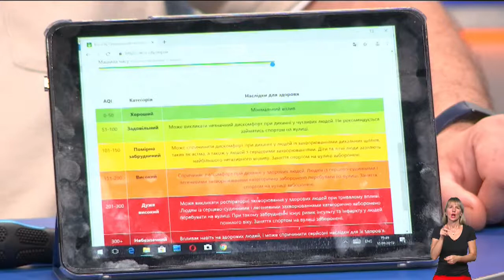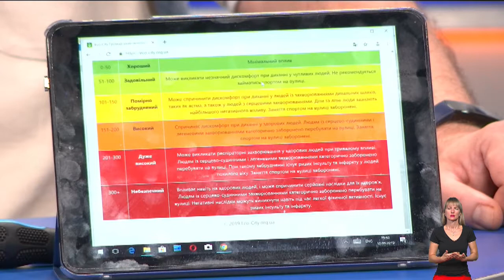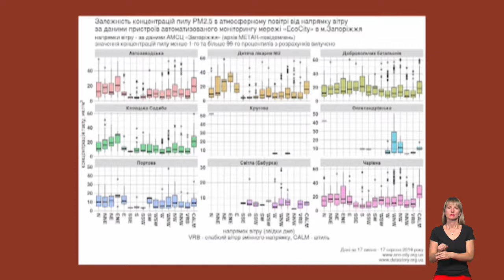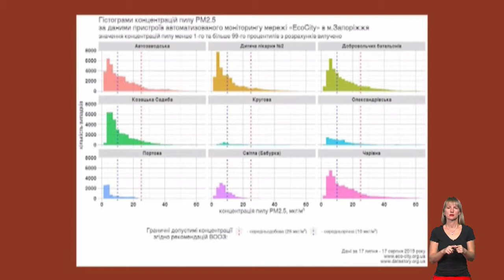Тема дня. Пильнуй пил. (11.09.19.)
З чого складається, як виглядає і працює побутова станція громадського моніторингу якості повітря (простіше кажучи портативний датчик вимірювання пилу), що необхідно знати про запорізький пил і як  максимально убезпечити себе у промисловому місті - у Темі дня із українськими і чеськими екологами